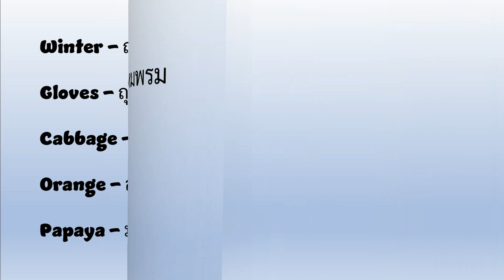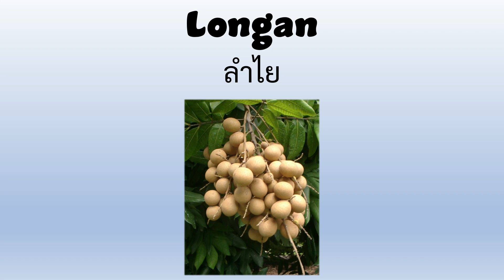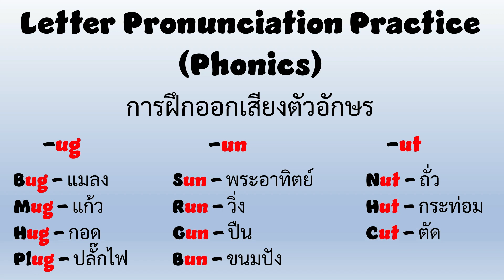Vocabulary | K3 - Week 33 | คำศัพท์ อนุบาล 3 สัปดาห์ 33